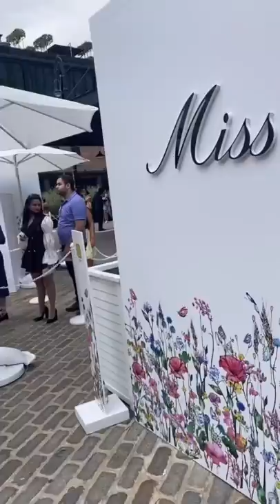how i afford NYC for cheap👀